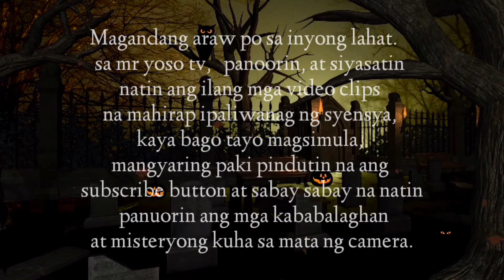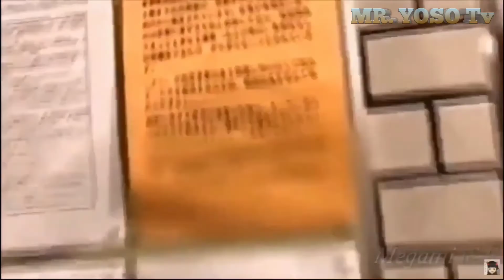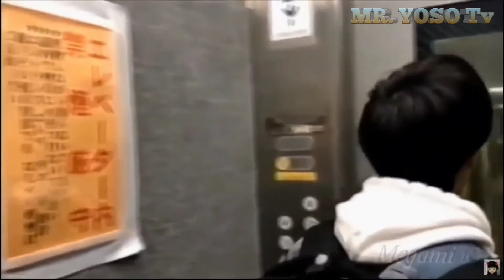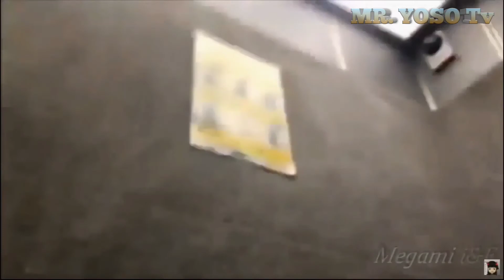WAG PANOORIN MAG ISA / CREEPY VIDEOS/SCARY VIDEOS CAUGHT ON CAMERA #3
Creepy Video caught on camera compilation 2021